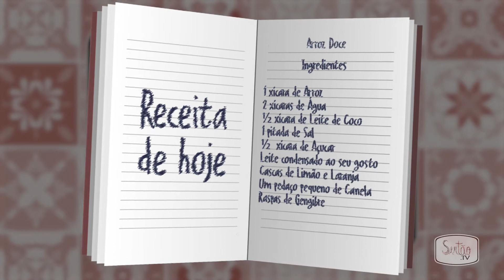Caderno de Receita da Mattu - Ep 8 (Arroz Doce)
No Caderno de Receitas da Mattu de hoje, a chefe de cozinha Mattu Macêdo, te ensina como fazer Arroz Doce. Confira!

ou ligue para 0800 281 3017.